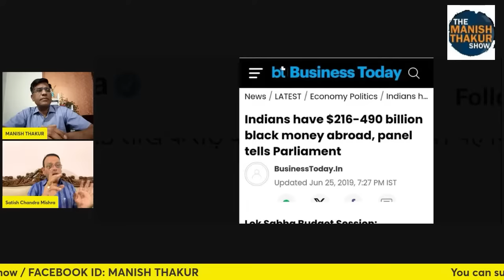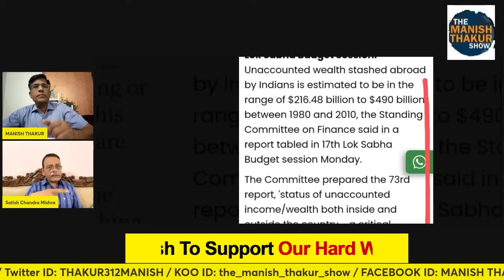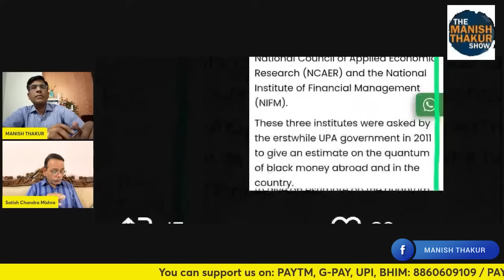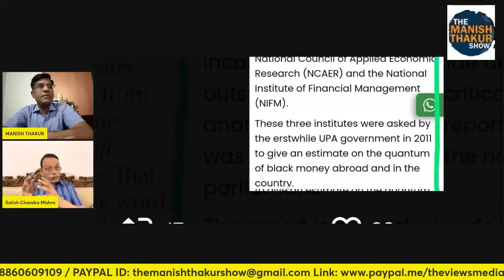18 से 40 लाख करोड़ रुपया विदेश भेजा गया, जिम्मेदार कौन? Satish! Manish